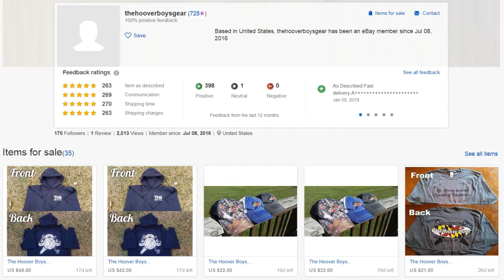Digger Spotlight with Special Guest: Kurt Franz from The Hoover Boys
Welcome to Digger Spotlight.  Digger Spotlight is a LIVE interview show that will feature notable diggers in our Metal Detecting community and give us a chance interact and get to know them a bit better.

Our special guest for this evening will be Kurt Franz from The Hoover Boys on YouTube.  Kurt has been into the hobby of metal detecting  for many, many years and The Hoover Boys YouTube channel is one of the more popular channels in our Metal Detecting hobby.  He brings a wealth of knowledge and experience to the show and will be a great guest.  We cant wait to talk to him.  We hope you will join us.

Come for the chat, stay for the conversation, get in on the giveaway, and enjoy the show.

The Hoover Boys on Ebay - merchandise